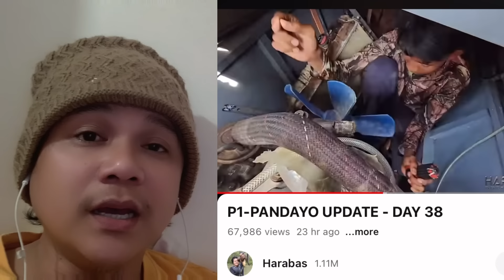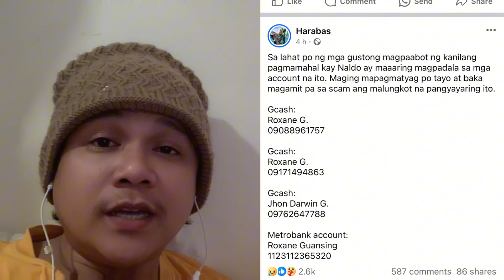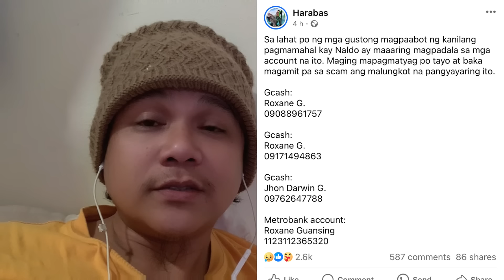Naldong Putik ng HARABAS NAMAALAM ANG BUONG DETALYI❗️Pinaka Masayahin Hardworking at Mabait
Isa sa pinakamasayang Member ng Team Harabas ang Namamaalam😭😭Ang buong Kwento.

Naldong Putik Pangako ko sa Pamilya mo GRANTED❗️Challenge sa Ibang Vlogger Na Naldo Content arat na

CTTO:HARABAS

Use" Guidelines